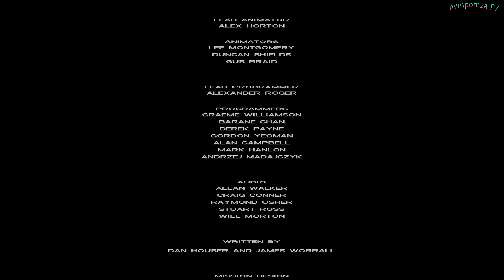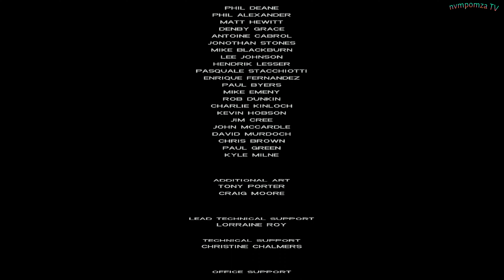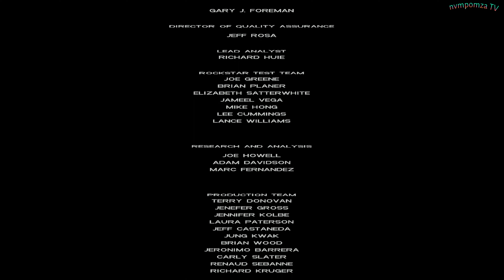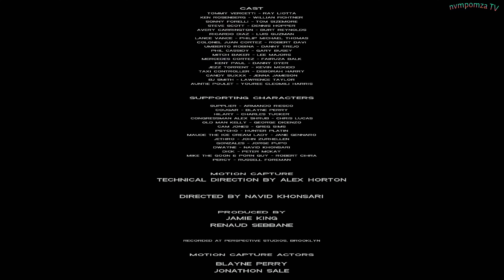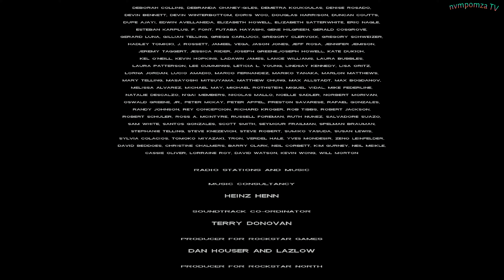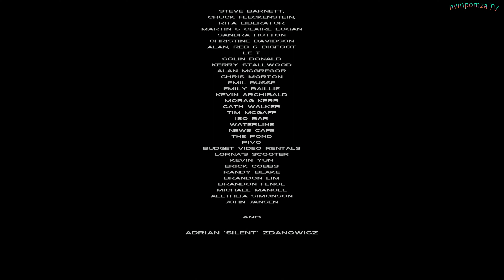GTA Vice City (Definitive Edition Mod) | End Credits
Hi guys! after I see Grand Theft Auto: The Trilogy – The Definitive Edition released, IMO, I don't really like graphics at all and I find this GTA Vice City Definitive Edition Mod better. So I try to make a walkthrough playlist. I hope you guys like it!.

Game title: Grand Theft Auto Vice City
Platform: Android, Microsoft Windows, PlayStation 2, PlayStation 4, Xbox, iOS, PlayStation 3, macOS, Fire OS
Release date: October 27, 2002
Video capture program: Bandicam